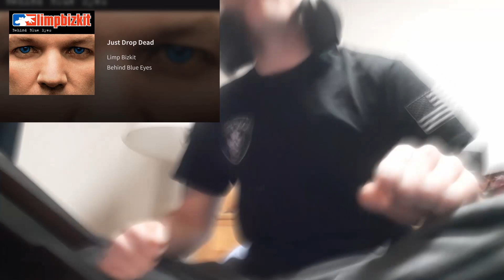PTB Reaction | Limp Bizkit | Just Drop Dead